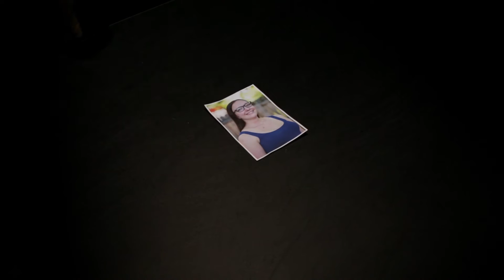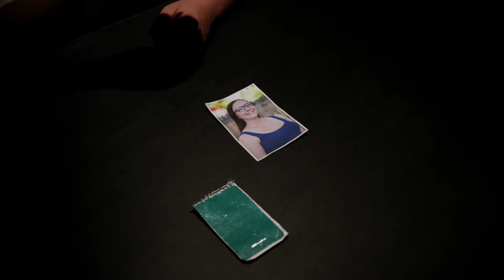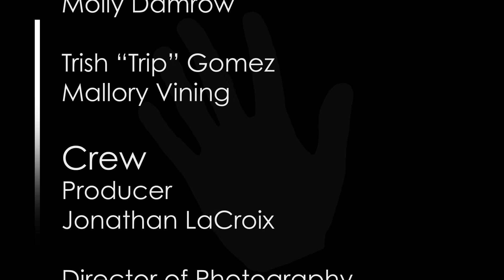Life Line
A former circus fortune-teller helps solve a murder that has gone unsolved for two years.